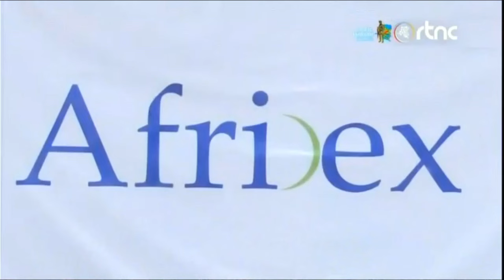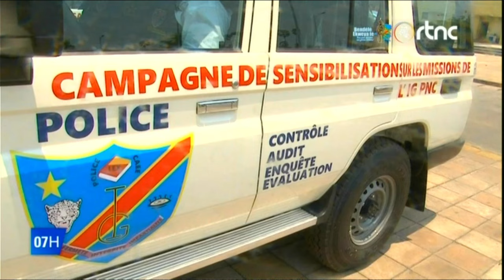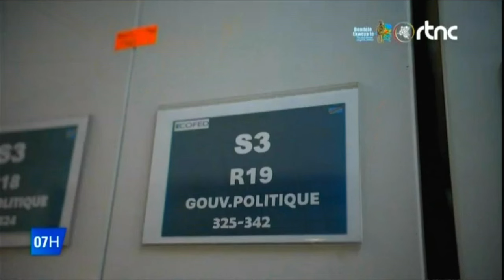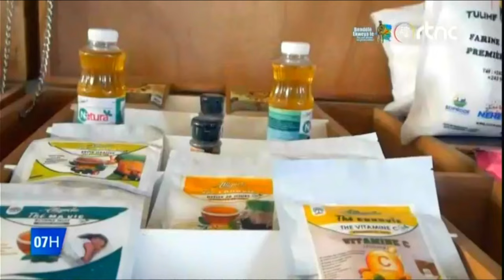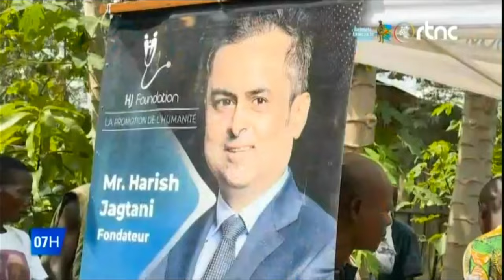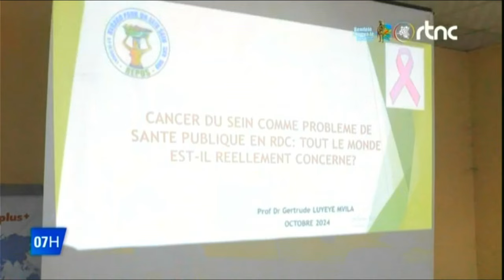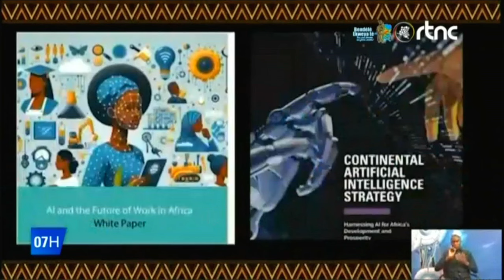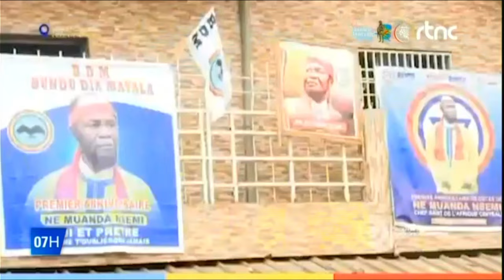URGENT FATSHI VIENT DONNER UNE NOUVELLE ORIENTATION À CONSTANT MUTAMBA DEVANT LES MAGISTRATS